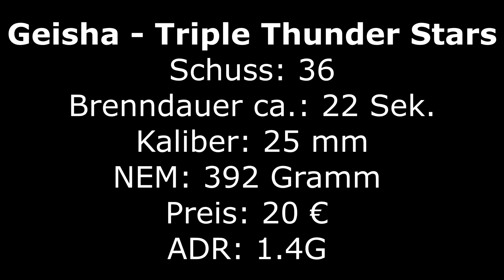[4K] Geisha / Bonfireworks Triple Thunder Stars | Röder Feuerwerk Vorschießen | Laurinikus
Klasse Batterie mit großen Popping Flowers Buketts. Preislich auch sehr gut.
Der Artikel wurde nach folgenden Kriterien bewertet:
Ausbreitung: 5
Dichte des Effekts: 5
Standzeit: 5
Farben: 4
Steighöhe: 4
Preis/Leistung: 5
Eigene Meinung (x2): 5

Schaut gerne auch auf Instagram vorbei.